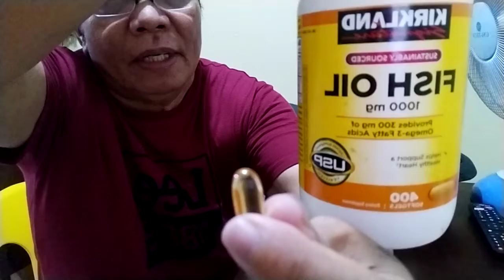alamang at Paksiw ulam ni ka OK saktong Pag gamit ng PPE mga ka Ok